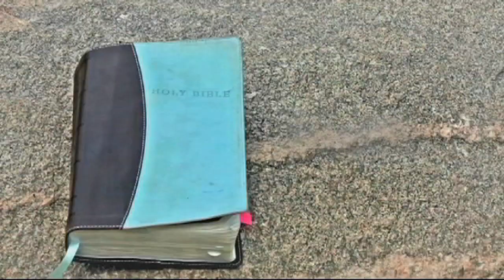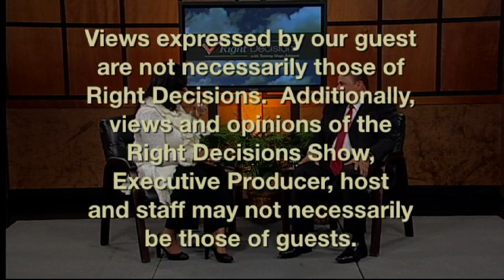The Biggest Decision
Right Decisions' host Tammy Moye Johnson and guest Pastor David Jones discuss one of the biggest decision anyone could ever make.  This decision is the platform of all decisions.  Tune in and see.